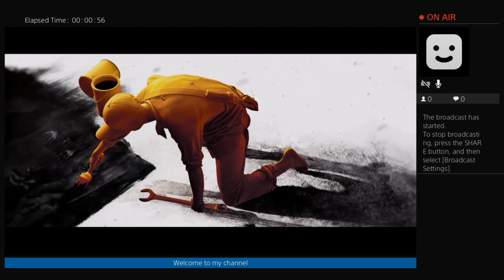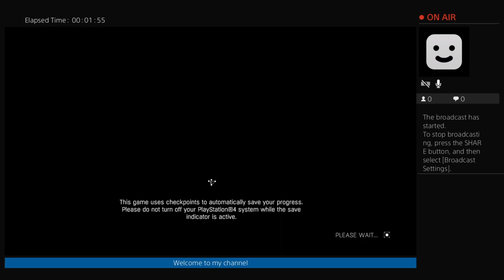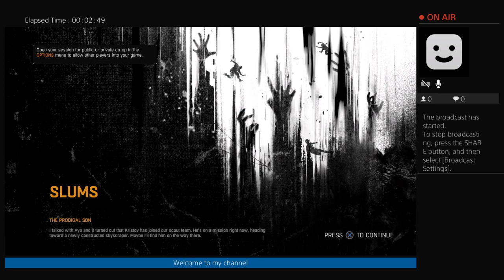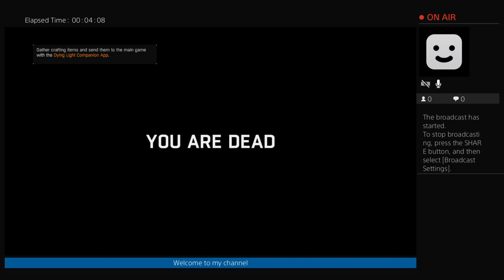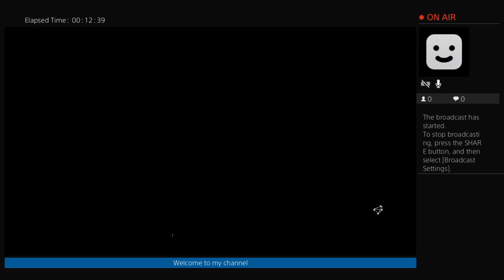general_lee1996's Live PS4 Broadcast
Hey everyone I'm a Extreme fanatic Harry Potter fan, arrow and the flash fan